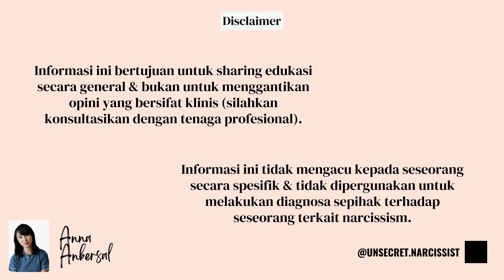NPD LOVEBOMBING VS PDKT BIASA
Lovebombing ya wajar lah kak, namanya orang PDKT kan juga lovebombing...

Lhah terus bedanya gimana?

Teman-temanku dengan senang hati aku informasikan bahwa buku Unsecret Narcissist sudah bisa dipesan melalui link berikut

Mohon doa restu dan dukungannya.